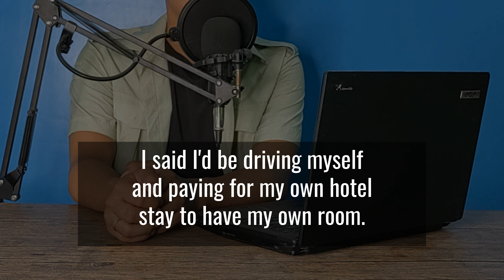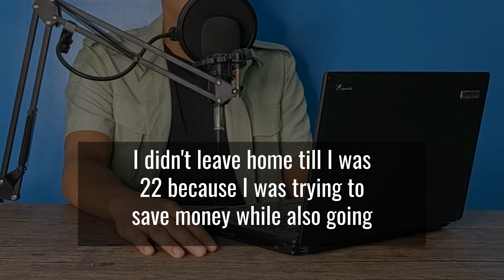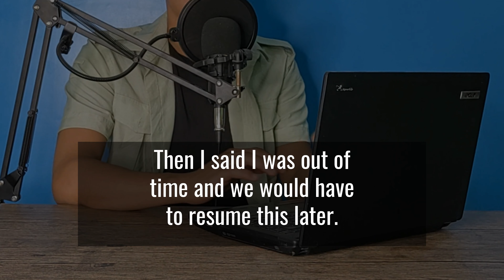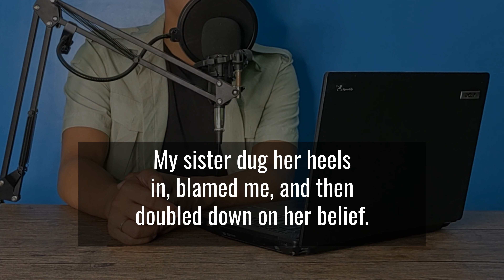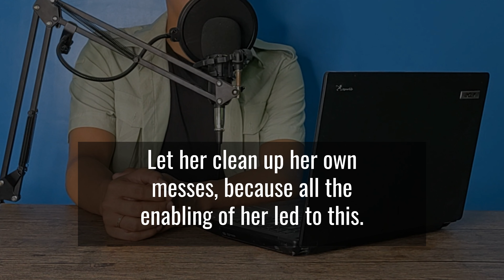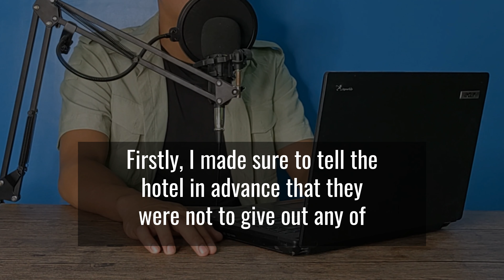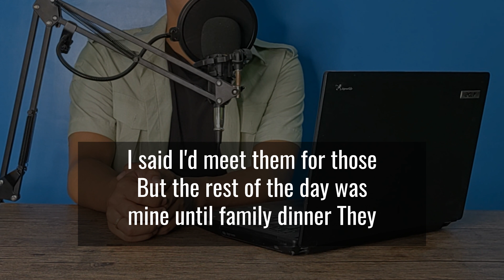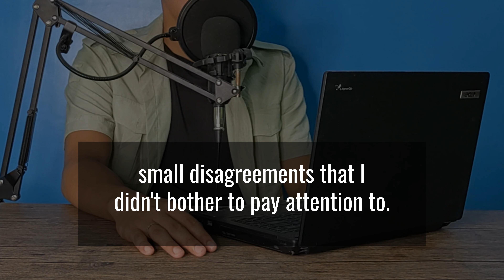Tired of being the family's babysitter during family vacations, Now I'm doing this-Reddit Stories